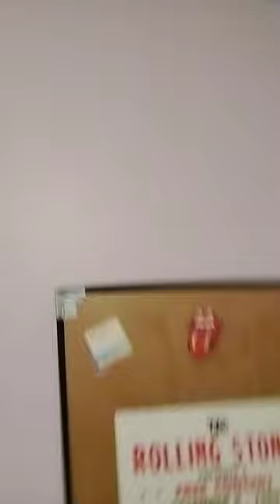Just what the Doctor ordered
My brain is on the border, this is just what the Doctor ordered.